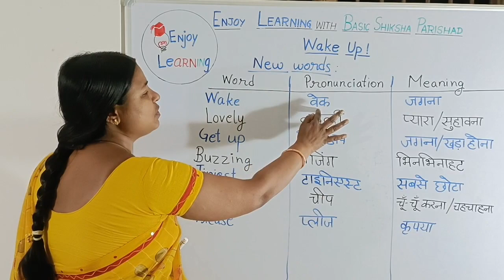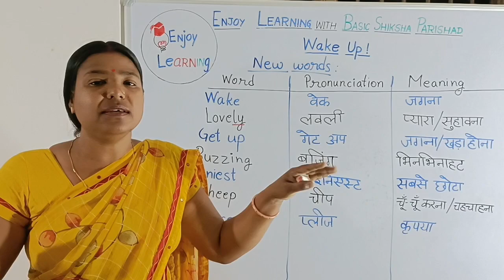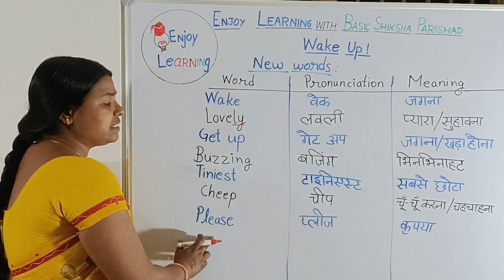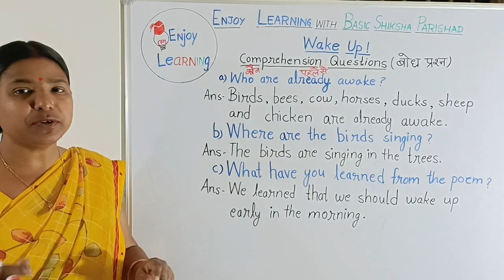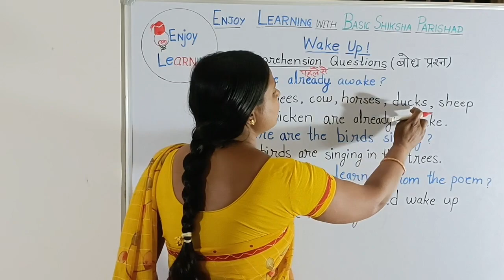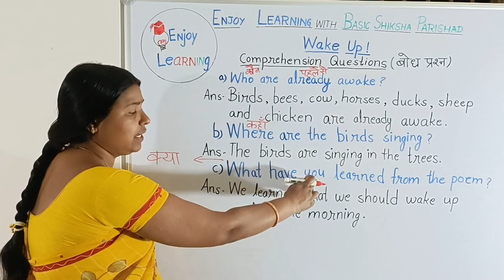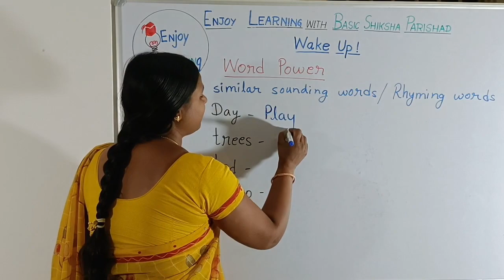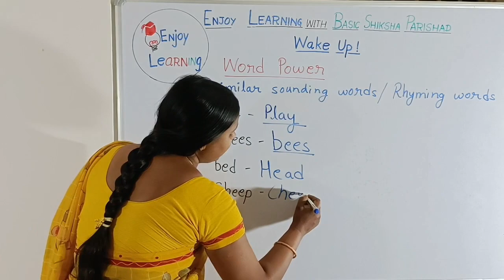Wake up class 4 || wake up part-2 question-answers || wake up by Poonam yadav || वेक अप -2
The question answers and another exercise questions are explain in such a manner that it's very easy to understand and memorize it.